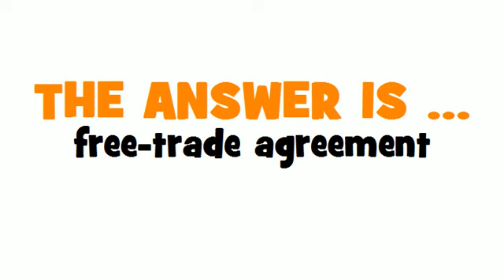SWEDISH TRANSLATION QUIZ = frihandelsavtal